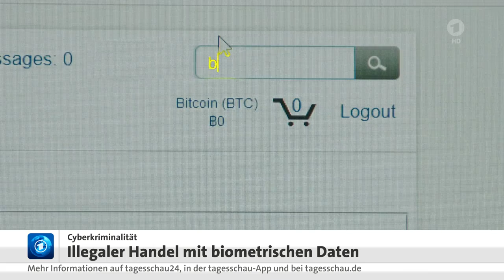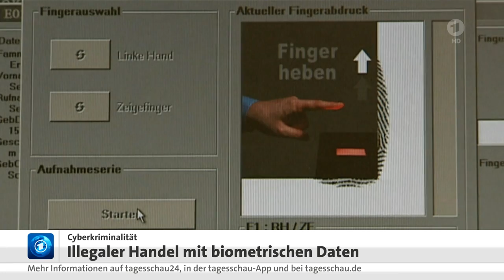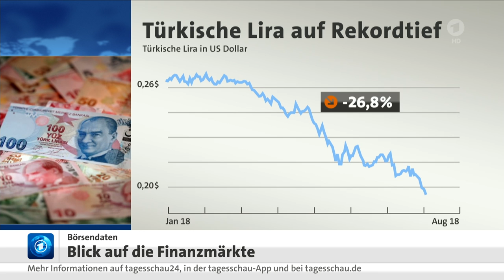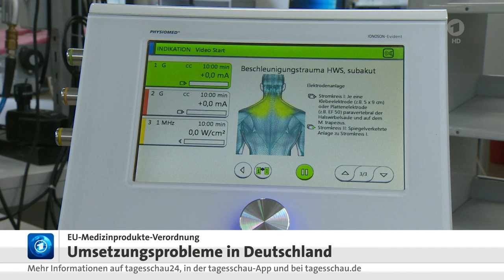Handel mit biometrischen Daten, Ärger mit EU-Medizinprodukten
WIRTSCHAFT
00:05 Cyberkriminalität - Handel mit biometrischen Daten
02:06 Börsendaten, Blick auf die Finanzmärkte
05:50 EU-Medizin-Verordnung - Umsetzungsprobleme in Deutschland
aus Video WIRTSCHAFT: Handel mit biometrischen Daten, Ärger mit EU-Medizinprodukten , Sprecherin Melanie Stinn